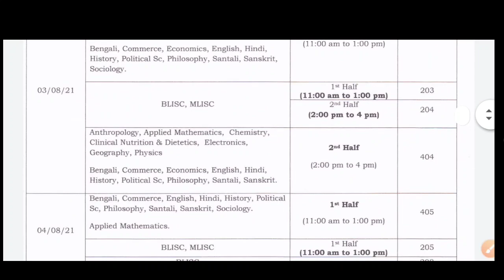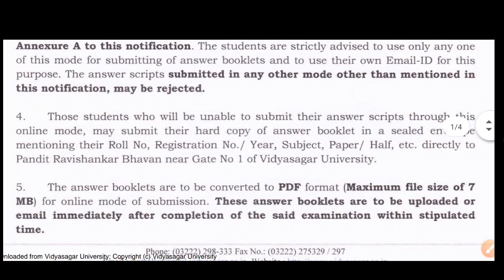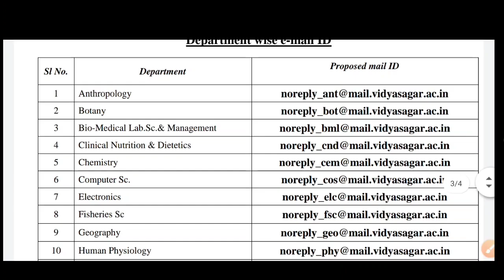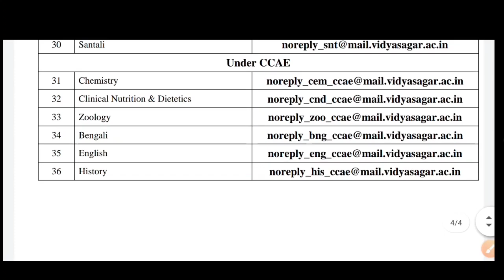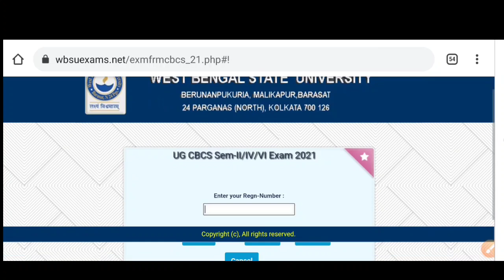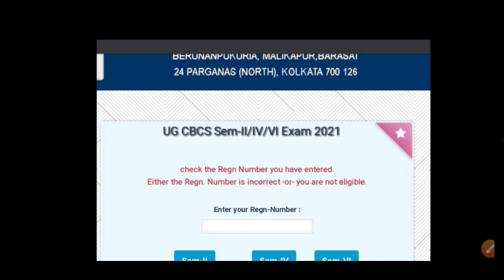Form Fillup Error- WBSU 2nd,4th,6th Sem Exam | Vidyasagar University Exam Guidelines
Covered Topics:
wbsu exam 2021
vidyasagar university exam
wbsu 2nd sem exam
wbsu 4th sem exam
wbsu 6th sem exam
bankura university
rbu distance,wbsu form fillup error
wbsu exam form fillup
calcuta university admission 2021
north bengal university admission 2021
burdwan university exam in online
wbsu supple exam
skbu exam front page
calcutta university exam 2021
calcutta university 2nd semester exam notice
calcutta university 4th semester exam notice
calcutta university 6th semester exam notice
cu exam 2021
cu part 3 exam notice
wbuttepa notice
wbuttepa exam
wbuttepa 1st sem exam
wbuttepa b.ed
b.ed registration
wbuttepa b.ed 1st sem exam
kalyani university exam news
kalyani university 1st sem exam 2021
kalyani university even semester exam
b.ed exam date
b.ed theory exam
north bengal university exam date
nbu exam notice
nbu pg exam
online or offline exam
august exam online or offline
vidyasagar university exam
kazi nazrul university exam
knu exam
makaut exam
coochbehar panchanan barma university exam
cbpbu exam date
bankura university exam news
jadavpur university exam
presidency university exam
rbu exam
wbcte exam
ugc on even sem exam
sidho kanho birsha university exam
skbu exam